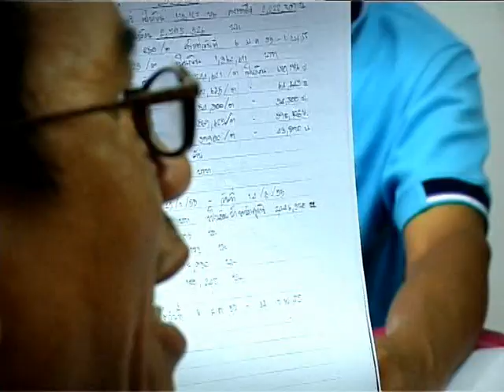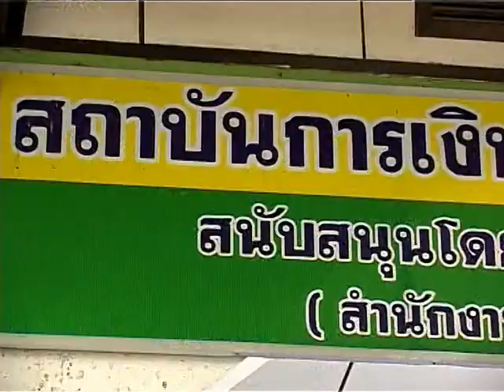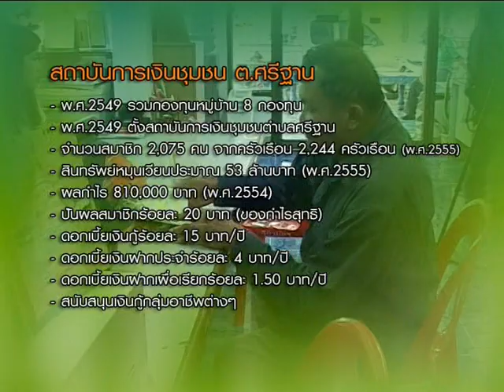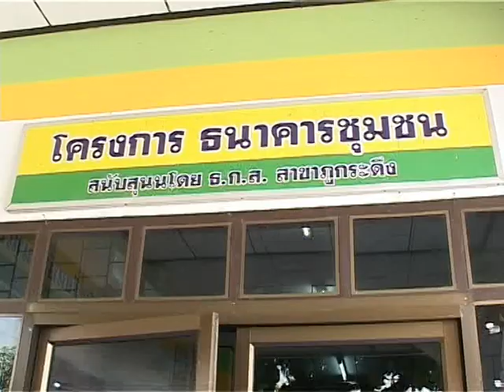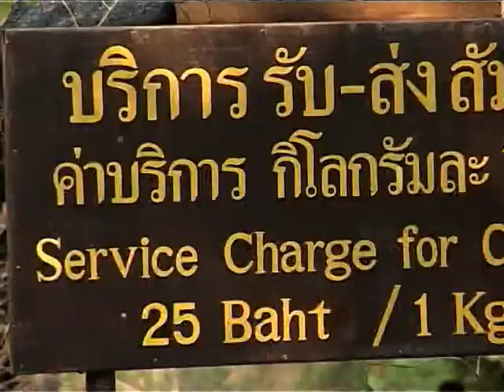ศรีฐาน ธนาคารคนยากจนที่ภูกระดึง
สารคดีชุด รูปแบบชุมชนพึ่งพาตนเอง ตอนที่ 10 ศรีฐาน ธนาคารของคนยากจนที่ภูกระดึง